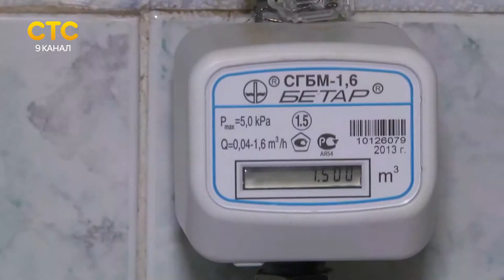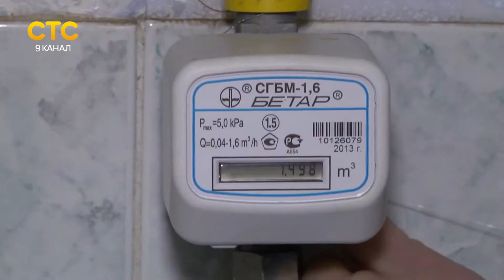Когда нужно установить газовые счетчики